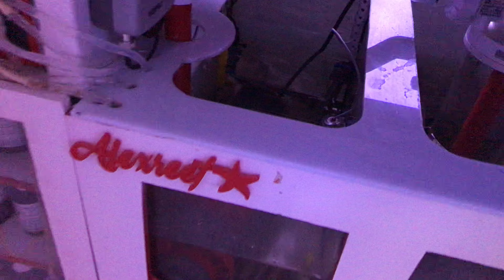Llegan las lentes y desgracias